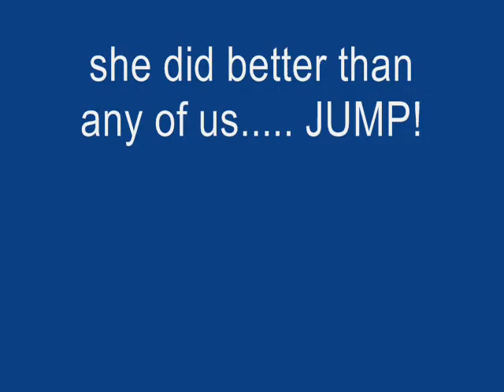Wunderland!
Jazzy doin' her thanggg hahaha